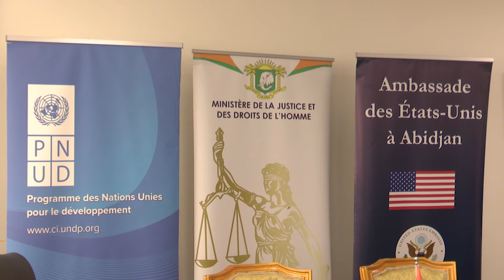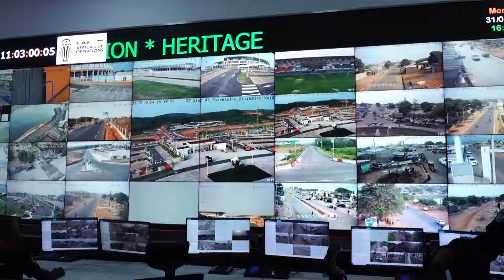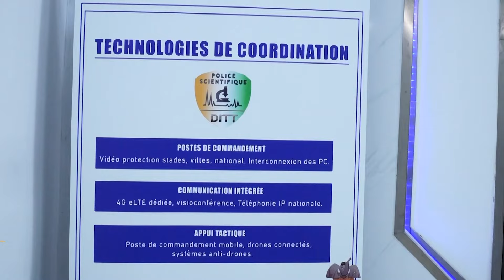Le Flash de 18 Heures de RTI1 du 01 février 2024 par Marie Laure N'Goran